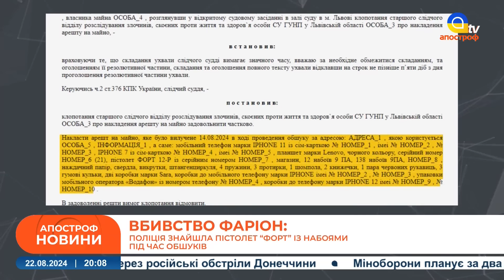🔥ПОРТ “КАВКАЗ” ПАЛАЄ. 3 ОШБр пішли в наступ на Харківщині. Доповідь про Курську операцію // Новини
В етері: 🔥ПОРТ “КАВКАЗ” ПАЛАЄ. 3 ОШБр пішли в наступ на Харківщині. Доповідь про Курську операцію // Новини